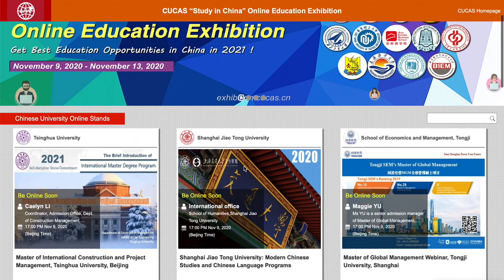Meet top Chinese universities online next Monday in the “Study in China 2021" Online Exhibition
Chinese Universities are ready~! Meet top Chinese universities online next Monday in the “Study in China 2021" Online Education Exhibition

You can now set up a reminder for the online exhibition in case you miss it!